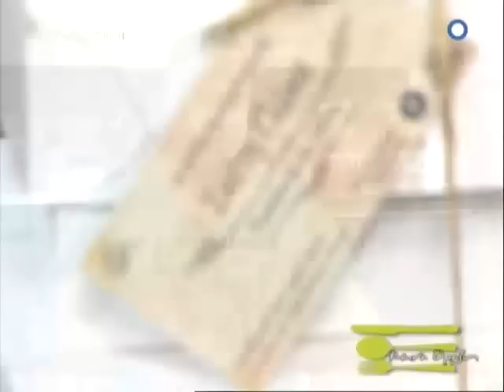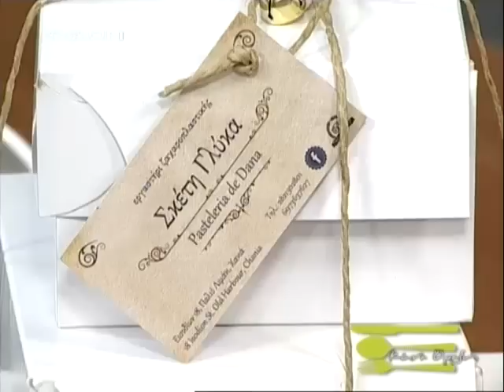12 12 2014 ΚΑΝΕ ΟΡΕΞΗ Α ΜΕΡΟΣ